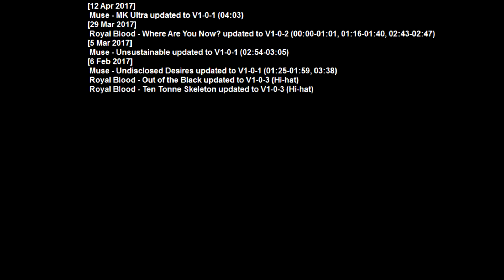14 April 2017 Chart Updates